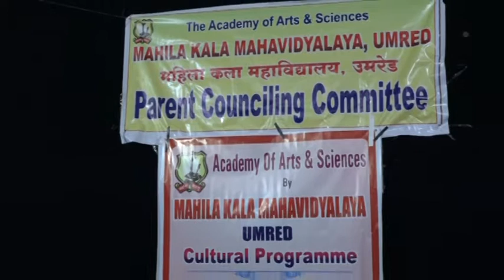NAAC PEER Team Visit at MKM Umred- Part 05